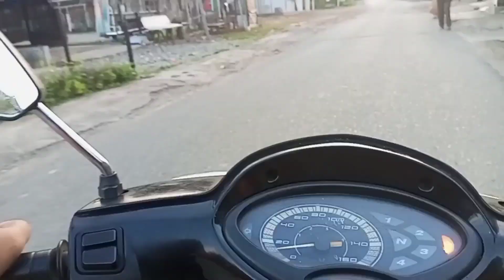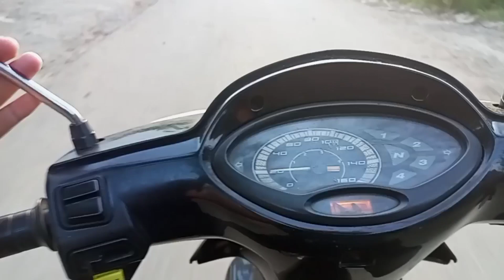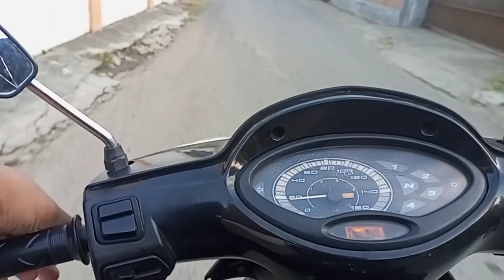Jalan" Kepantai Sambil Mancing Membuat Hati Senang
hari minggu kita gas Jalan" Kepantai Sambil Mancing Membuat Hati Senang dan ceri sambil menikmati angin angin sepoy,
jagan lupa like dan subscribenya kawan kawan terimakasih